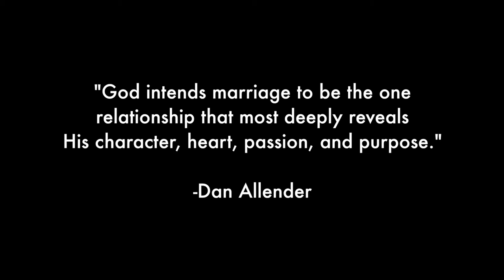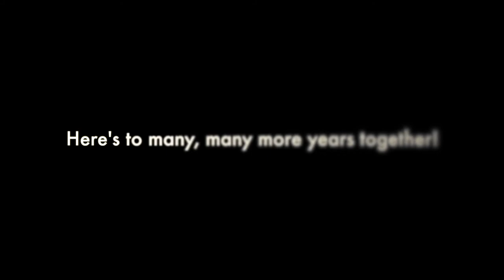ROBBY & JULIA - 10 YEARS TOGETHER